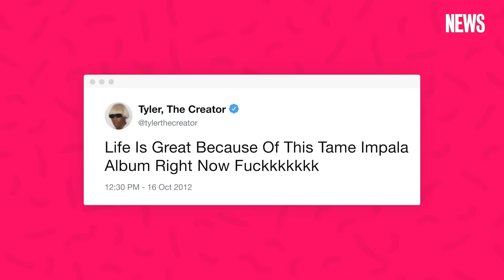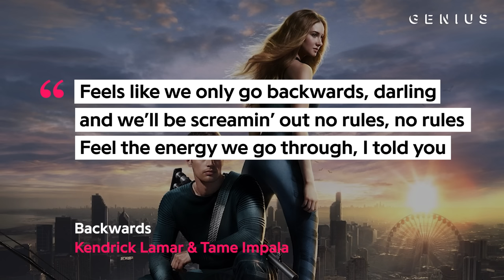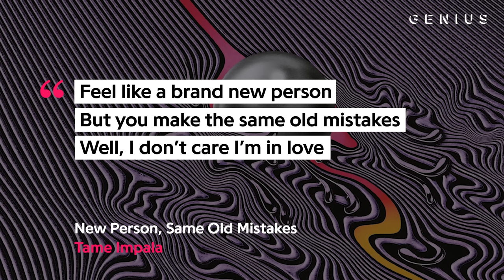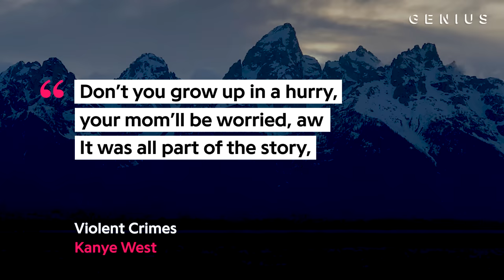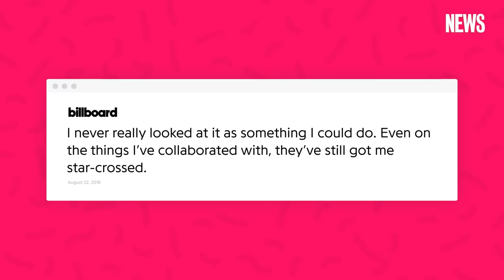How Tame Impala Became Rap’s Favorite Rock Band | Genius News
As hip-hop continues to eclipse rock as the most popular musical genre, Tame Impala stands out as a rock outfit that’s collaborated with and inspired rappers. One of the Kevin Parker-led Australian psychedelic rock group’s biggest and earliest hip-hop supporters is Tyler, The Creator, who also introduced the band’s music to Frank Ocean. Other fans and collaborators include Kendrick Lamar, A$AP Rocky, Kanye West, Travis Scott, and Rihanna, who covered Tame Impala’s “New Person, Same Old Mistakes” on 2016’s 'ANTI.'

CREDITS:

Russel Abad, Associate Producer